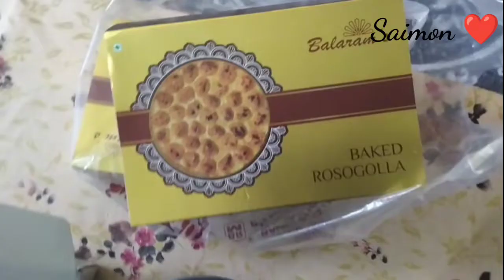Papa's birthday celebration at midnight 12am vlog-32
birthday surprise
bangla vlog
mio amore cake shop
bangla blogger
Sweater mens fashion